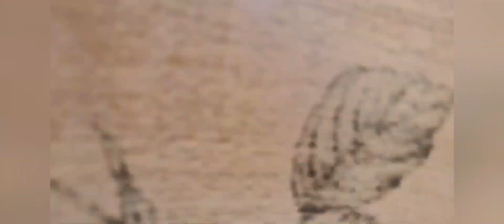como plantar flor do campo